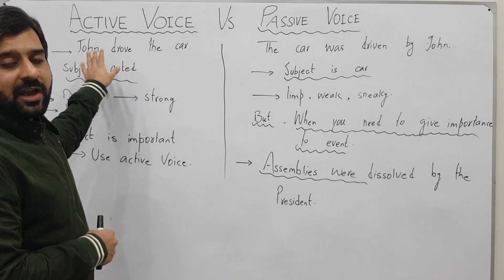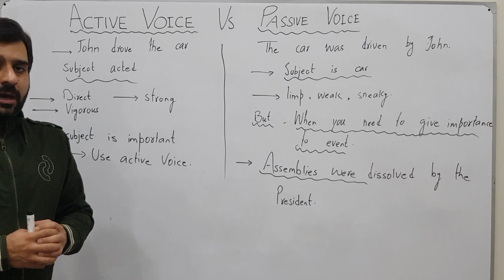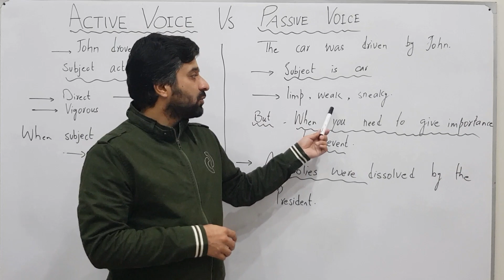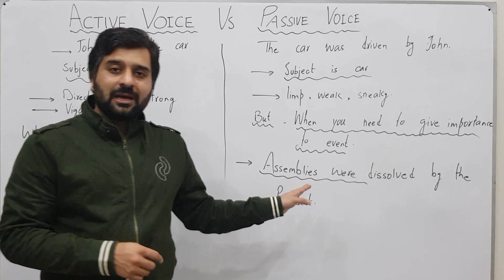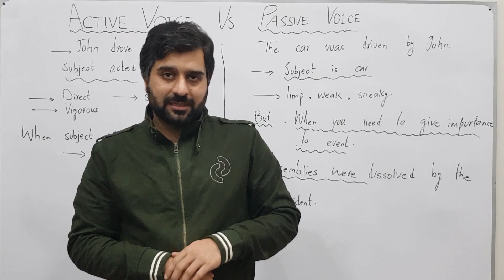Active Voice | Avoid Using Passive Voice | Using Active vs Passive In Sentences | CSP Waqar Hassan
In this video I have discussed the pros and cons of using active and passive voice in sentences.